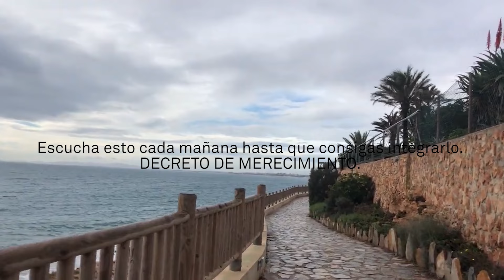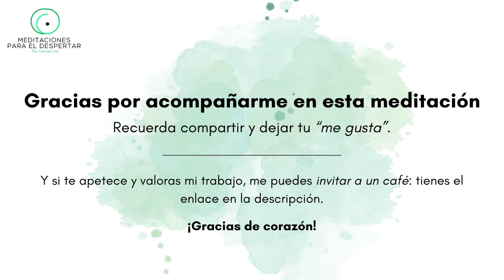MEDITACIÓN GUIADA🁢ESCUCHA ESTO CADA MAÑANA HASTA QUE CONSIGAS INTEGRARLO - DECRETO DE MERECIMIENTO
Las meditaciones guiadas son una forma sencilla y fácil de meditar acompañado o si no lo has hecho nunca, de aprender a hacerlo.

La meditación nos sirve para controlar el estrés, gestionar nuestra mente y nuestras emociones y nos prepara para afrontar situaciones difíciles desde la calma y no desde el desasosiego.

Así que, tanto si sabes meditar, como si no, te espero cada día en este canal donde veremos diferentes formas de entrar en nosotros, contactar con nuestro ser interno y desde ahí mirar el mundo desde otro punto de vista, más amable y seguro, donde tu controlas los eventos y no ellos te controlan a ti.